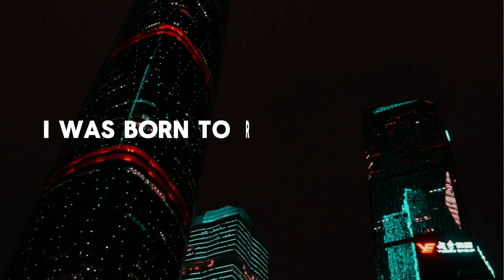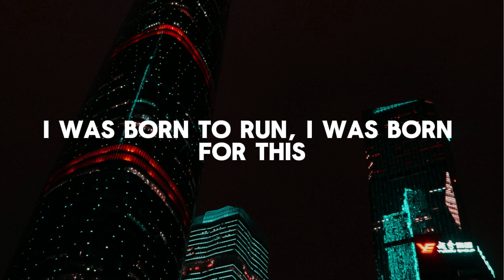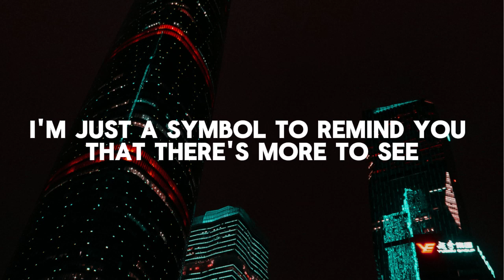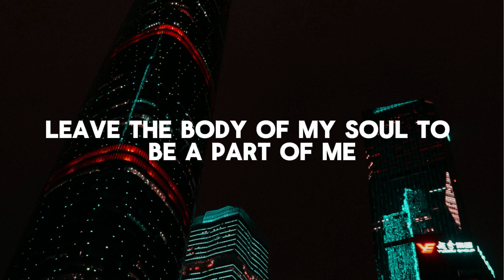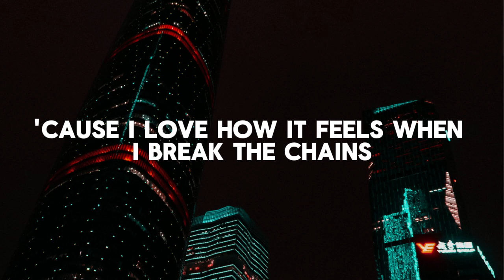Whatever It Takes - Imagine Dragons (Lyrics Video)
In This Video: Imagine Dragons || Whatever It Takes ||

Embrace determination with 'Whatever It Takes' by Imagine Dragons. Fuel your ambition with the powerful beats and empowering lyrics of this anthemic track, inspiring perseverance and resilience. Keywords: Whatever It Takes, Imagine Dragons, Ambition, Empowerment, Anthem, Determination, Music Video, Alternative Rock.

🎤 Whatever It Takes Lyrics

[Verse 1]
Everybody circling is vulturous
Negative, nepotist

[Pre-Chorus]
Whip, whip
[Chorus]
Yeah, take me to the top

[Pre-Chorus]
Whip, whip

[Bridge]
Hypocritical, egotistical
Working hard on something that I'm proud of, out of the box
At least I'll go down to the grave and die happily
And leave the body and the soul to be a part of thee